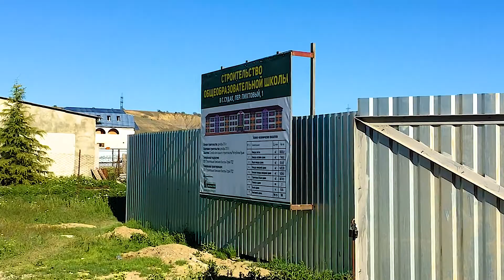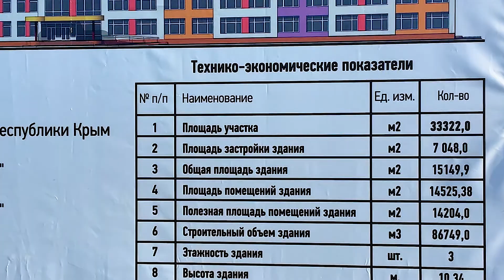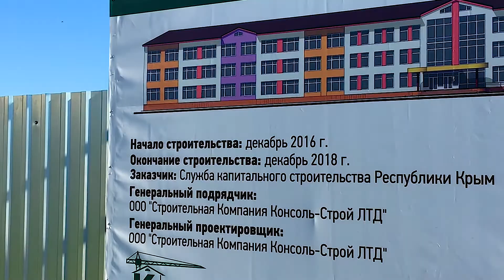Новости Судака видео Строительство новой Школы в Судаке, на 800 человек к декабрю 2018 года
Сегодня мы посетили строительство новой Школы в Судаке, которая рассчитана на 800 человек и должна быть сдана в декабре 2018 года.

На территории школы так же заложили строительство еще одного фундамента, по опросам жителей Судака - это будет детский сад. Но, кто его знает? Утверждать точно нельзя.

Новая школа действительно очень большая, красивая ( по плану на фото). Как она будет служить жителям курортного города Судак (Крым), мы еще увидим.

Мы сняли общий план самой школы и ее будущую территорию, строительство школы, строительство фундамента. Это только еще начало. Мы будем делать дальше обзоры новостей Судака и показывать строительство новой школы и все ее этапы.

Не зря был, наверное, облагорожен проспект. Видимо есть какие-то задумки у нашей мэрии.